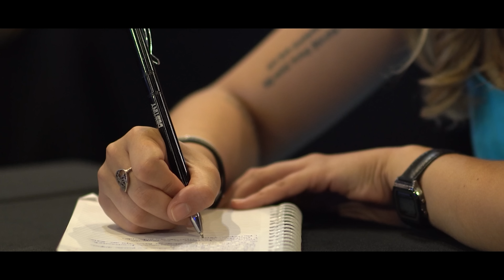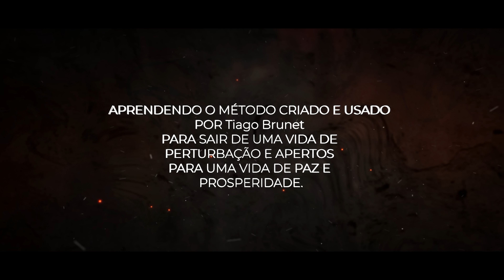Como liderar e impactar pessoas através do seu propósito de vida | Café com Destino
O segundo episódio da série Josué vai mexer com você.
Por mais que você nunca tenha pensado em um dia liderar, saiba que ao menos uma noção sobre como funciona uma liderança com bons resultados você precisa saber.
Comece a aplicar estes princípios ainda hoje e evite muitos problemas em sua vida.
Estão preparados para uma grande transformação?
Então papel e caneta nas mãos. O Café com Destino está demais!